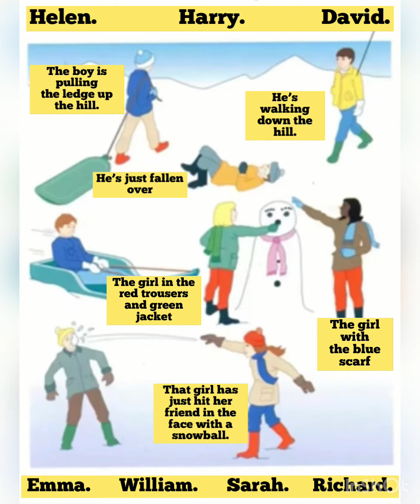Listening for Flyers - Part 1